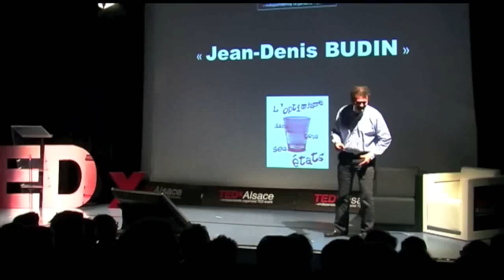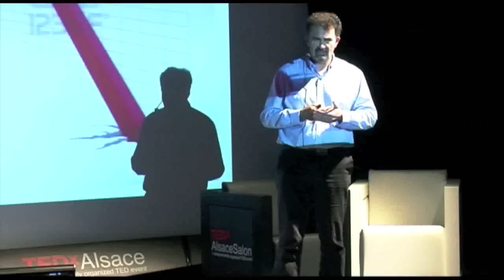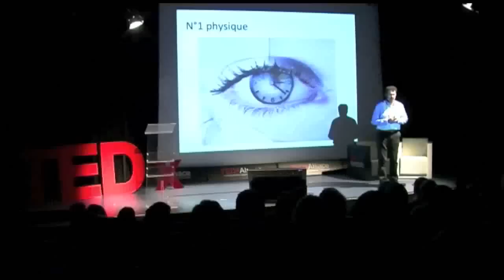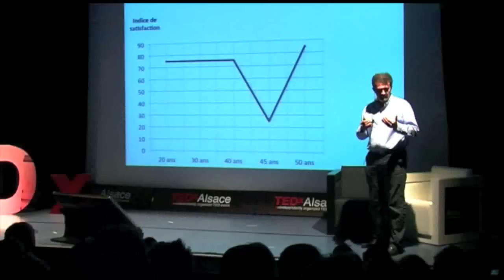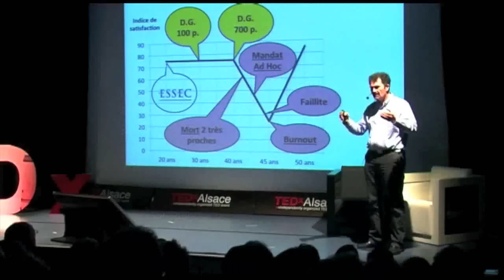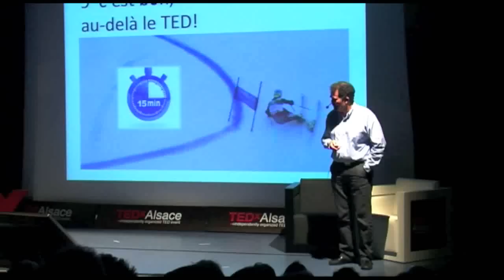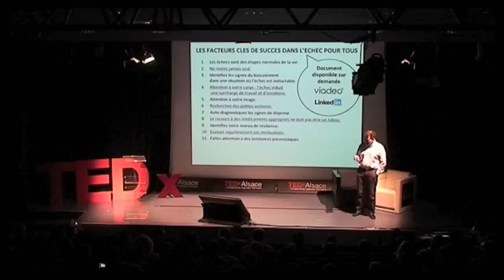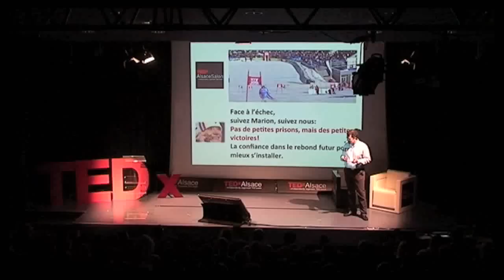Les facteur clés de succès dans l'échec: Jean-Denis Budin at TEDxAlsaceSalon